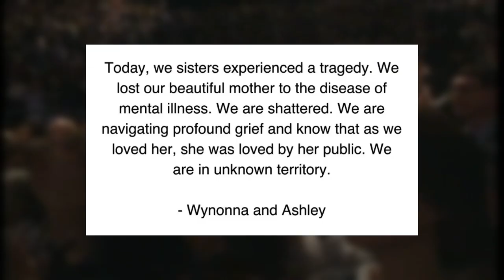Autopsy Reveals Note Left By Naomi Judd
Devastating autopsy report for Naomi Judd reveals the Icon left behind a note. Naomi Judd struggled with mental illness as she continued her career as one half of the legendary duo The Judds. Our hearts and prayers continue to go out to Naomi Judd's family and friends.